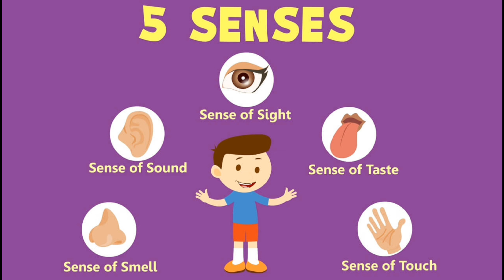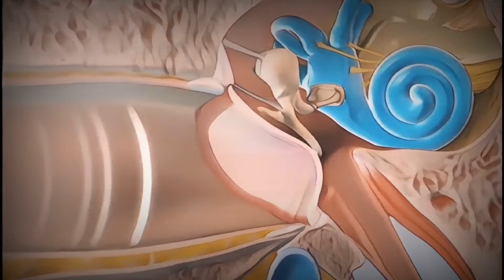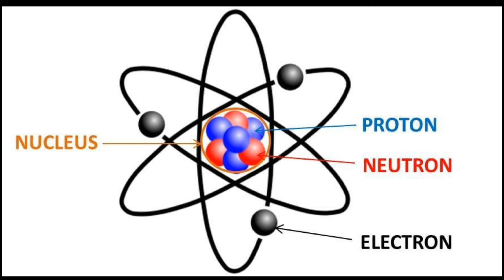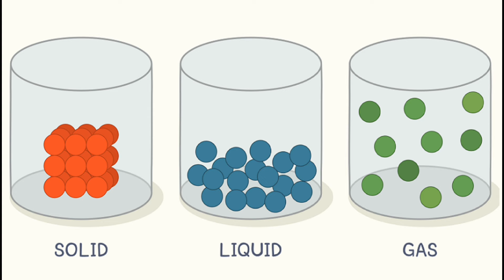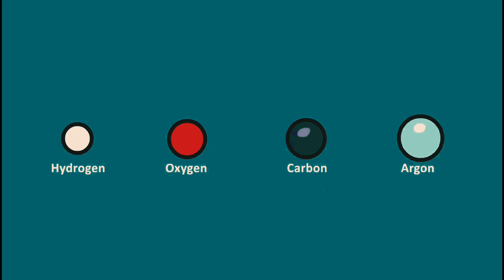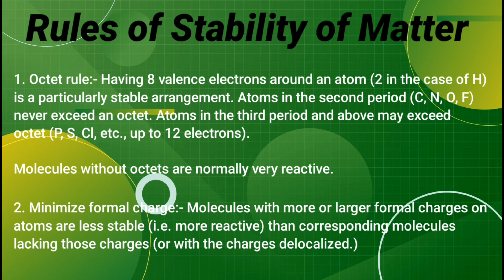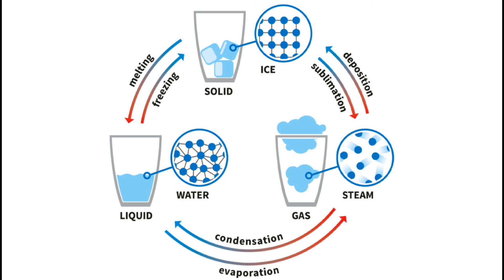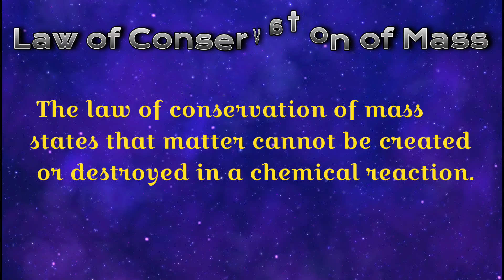Classification and Properties of Matter || Matter & Energy - 1 in hindi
In this video, we have covered the topic of matter. We went through different aspects of matter, but in this video, we have not discussed energy. We will talk about Energy in 2nd part.